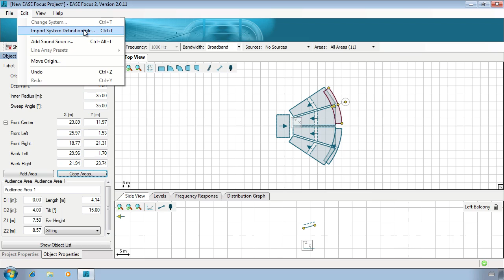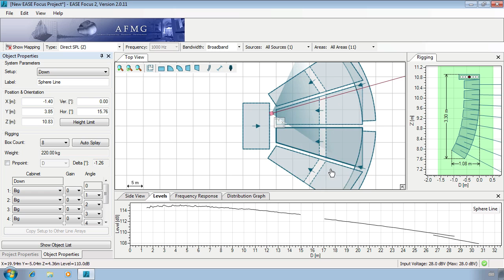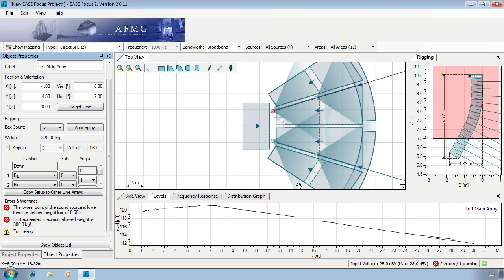EASE Focus 2 Tutorial: Part 3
Part 3 of our guide to the speaker modelling software EASE Focus 2. Part 3 covers setting up loudspeakers in your stage area.